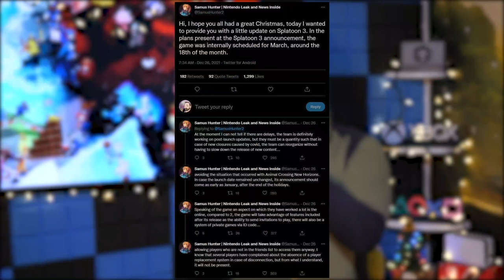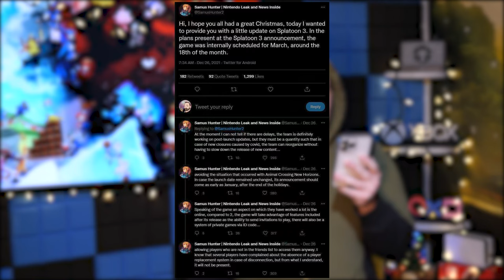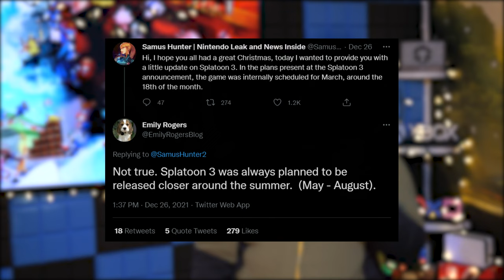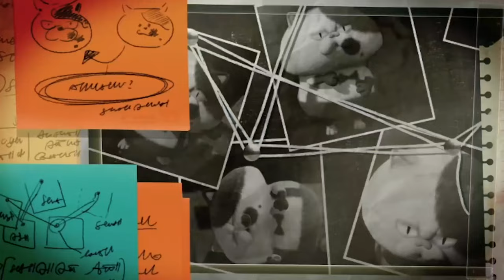MAJOR Splatoon 3 Leak for 2022! Nintendo Direct! Whoa!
Splatoon 3 is coming in 2022 and today we get to explore a leak that not only tells us when exactly the game is coming out, but also details some brand new online features that really make the game that much more exciting. Maybe.